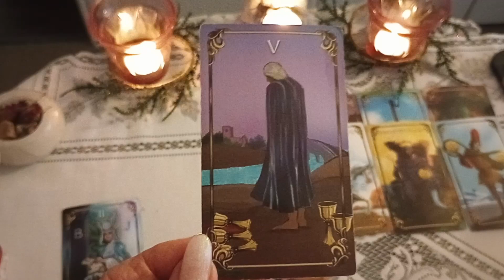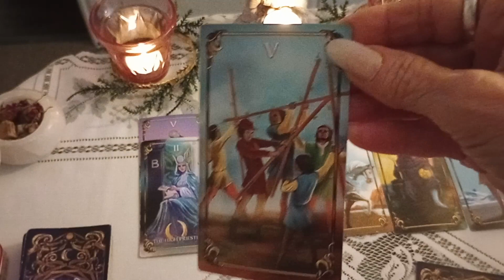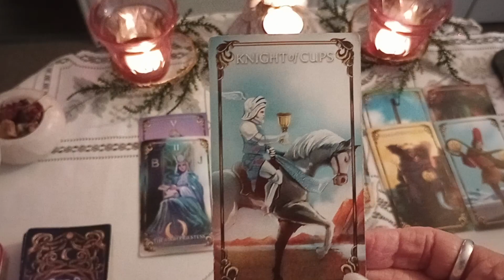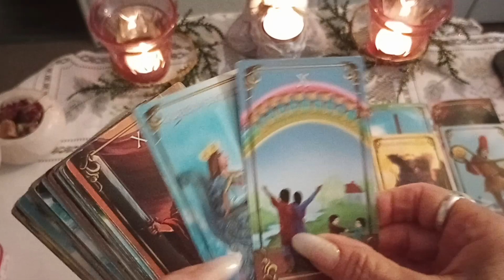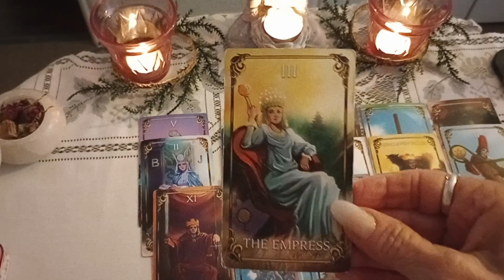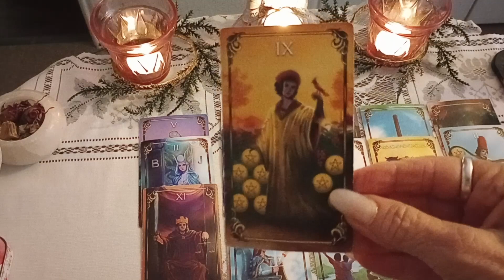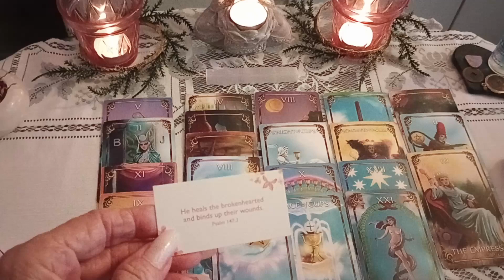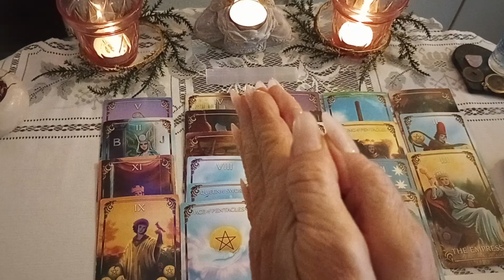PROOF YOU ARE THE WHOLE PACKAGE- EMPRESS 👑🕊️❤️💰df empress chosen one#tarot 🙏💗